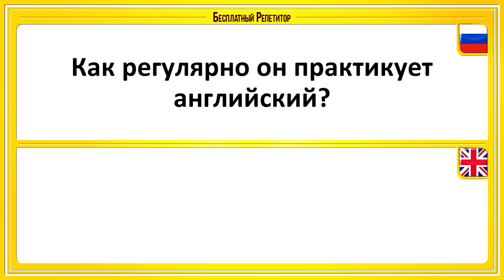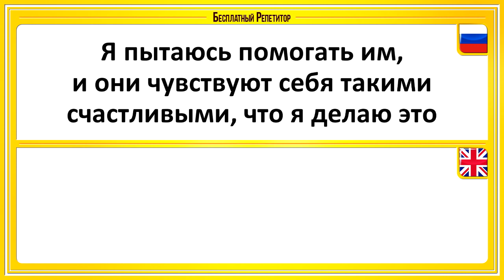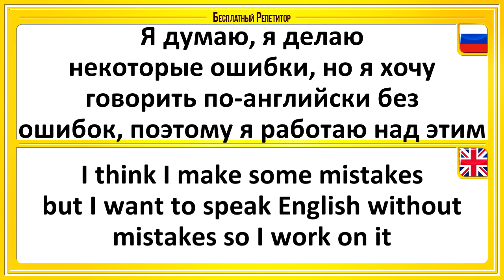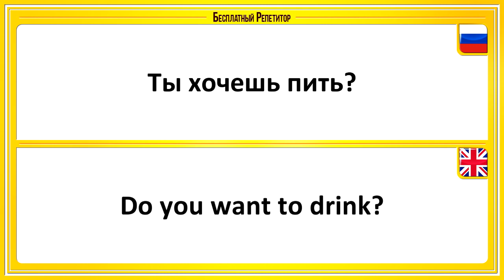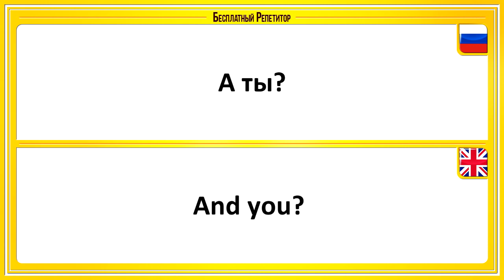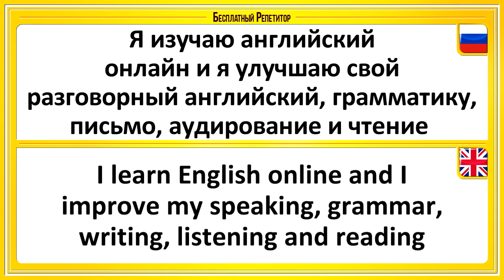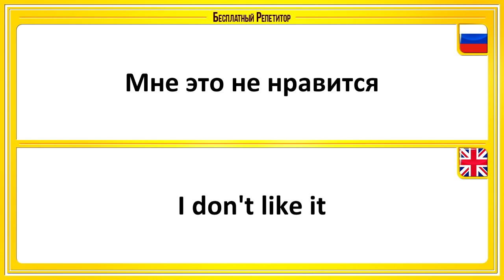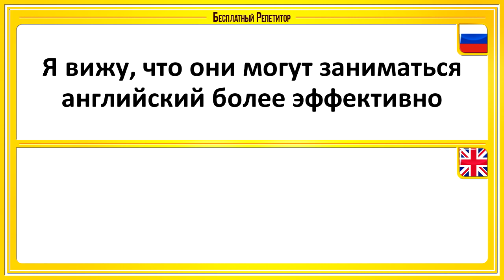АНГЛИЙСКИЙ ЯЗЫК ТРЕНАЖЕР УРОК 40. АНГЛИЙСКИЙ ДЛЯ НАЧИНАЮЩИХ. УРОКИ АНГЛИЙСКОГО ЯЗЫКА С НУЛЯ